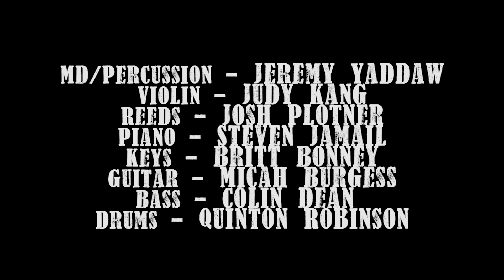Texas Is Calling Me Home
Lyrics by Krystin Crain Johnson
Performed by Katie Rose Clarke

Jeremy Yaddaw, MD and Percussion
Quinton Robinson, Drums/Colin Dean, Bass
Josh Plotner, Reeds/Judy Kang, Violin
Micah Burgess, Guitar/Britt Bonney, Keys
Steven Jamail, Piano